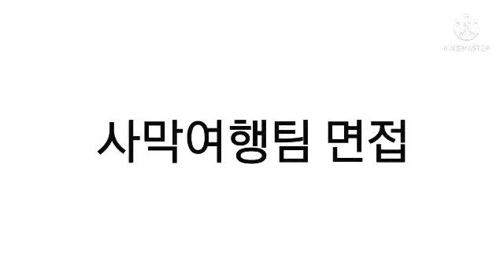summertime meme - 사막여행팀 면접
합발 올라오기 전에 올리는 나님...후후

Original - ?

※ 제 영상 참고하려면 허락 받아주세요!

※ 그림 개인소장은 가능하지만 다른곳에 퍼트리진 말아주세요!

※ 도금 , 무트 등 안 받아주고 신고 차단 박을거에요~^^

※ 캐릭터 참고 금지입니다 (스토리 포함)